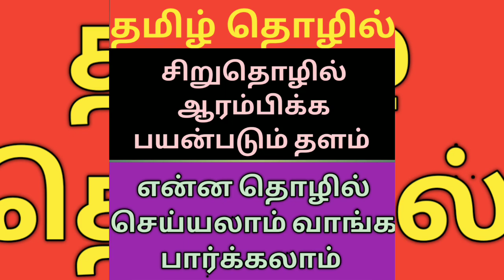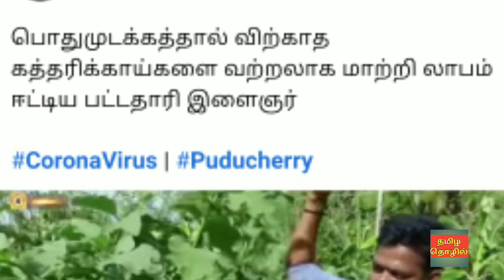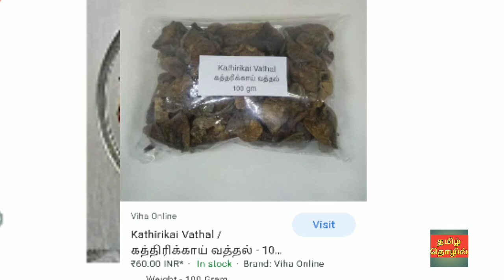Business ideas in Tamil.ஒரு கிலோ ரூ.1000 விற்பனை செய்யும் தொழில்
Small business ideas and opportunities
New business ideas in Tamil Nadu